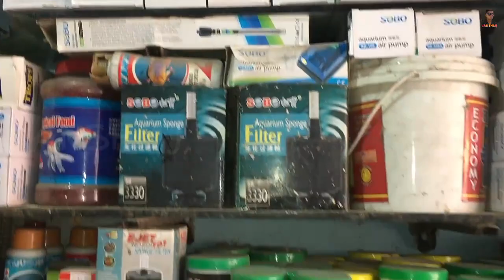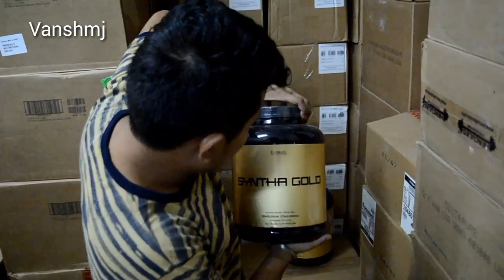Pet's market parrots, love birds, angry birds, rabbits, mouse, fish aquarium, fish, shark, maujpur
Hey guys, in this video I show you maujpur pet market&in this market I show you lots pets and pets accessories  like parrots, love birds, sharks, parrot fish, masakali kabooter(pigeon), java birds and other birds in reasonable price.

Address:-
Street no.5, near darbar hotel, main maujpur road, maujpur, opp.metro piller.203, Delhi-110053

Music use:-